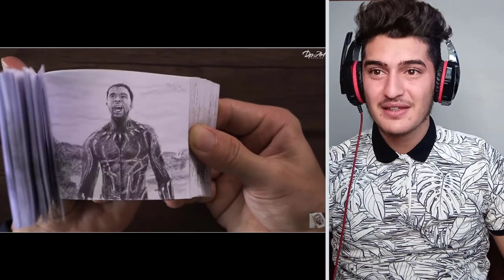بزانە ئەم گەنجە بە سەد کاتژمێر چی درووست ئەکات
بۆ هه‌ر ڕیکلامێکی بازرگانی په‌یوه‌ندی به‌م ژماره‌یه‌وه‌ بکه‌ :- 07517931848
Welcome To WolfK2 Official Channel
به‌خێربێن بۆ چه‌ناڵی فه‌رمی سه‌رمه‌د کاکه‌
له‌م چه‌ناڵه‌ (زانیاری ، کۆمیدی ، چیرۆک ، گه‌یمینگ ، ڤیدیۆی ترسناک ...هتد) ببینه‌

SARMADKAKA